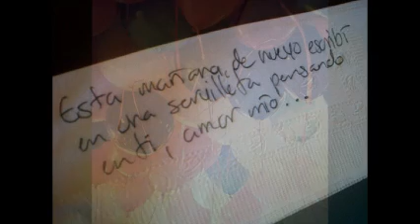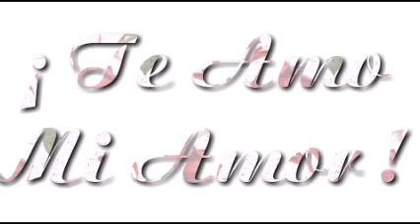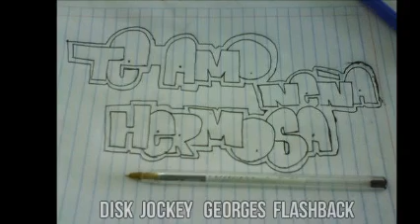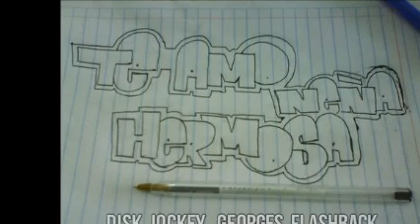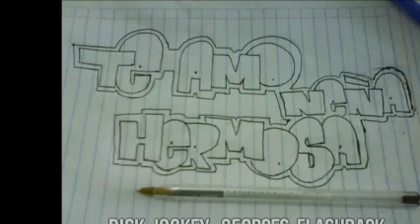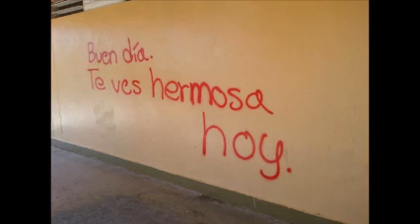LOS ASKIS-LOS LLAYRAS-LOS YES YES-AROMA-CUMBIA MIX & Dj GEORGES FLASHBACK & 100 % MEXICANO